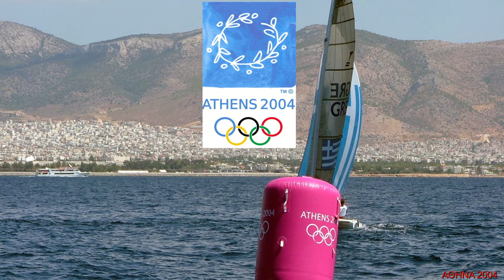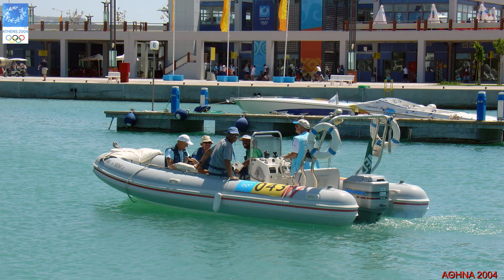Ο ΟΦΣΕ στους Ολυμπιακούς αγώνες